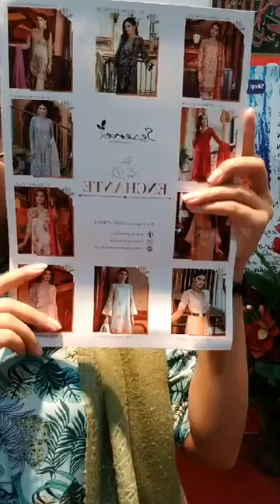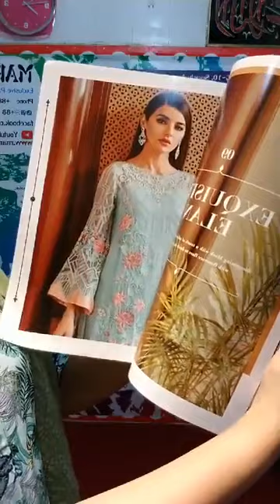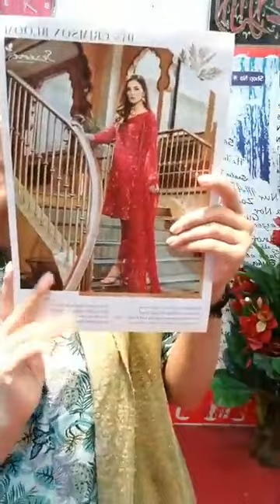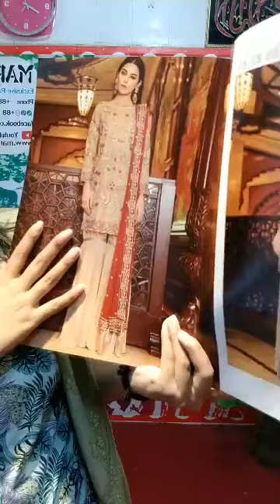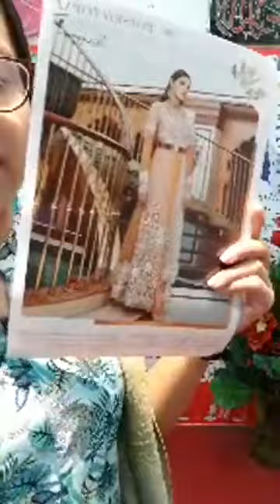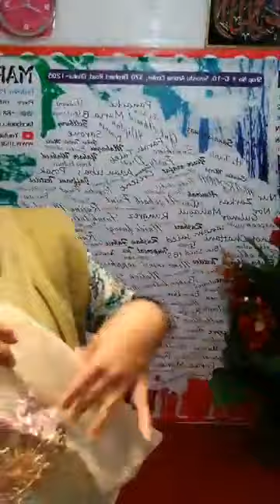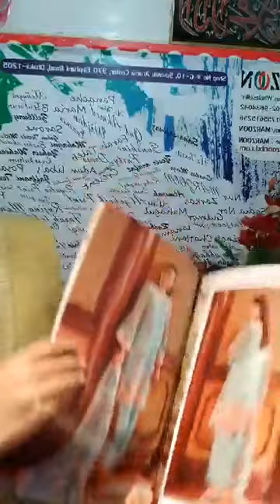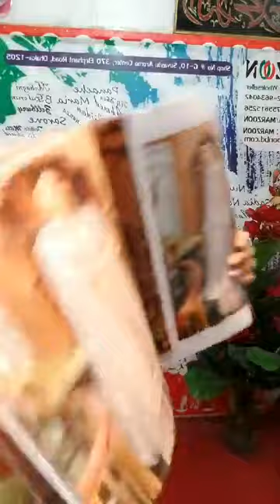Original Pakistani #Serene_luxury Collection-2019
Our Showroom address:
Shop No G 10 Suvasto Aroma Center. 370 Elephant Road Dhaka-1205